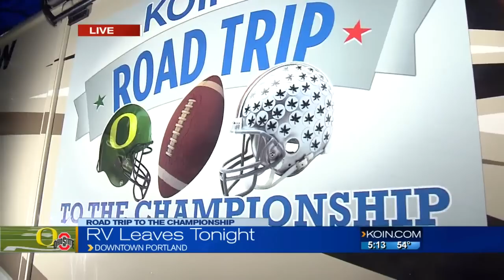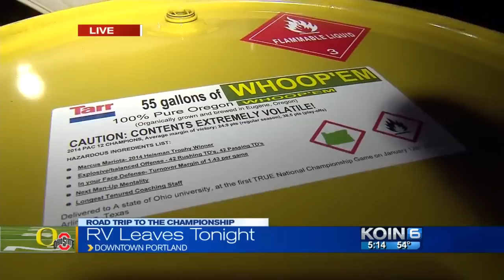On the Road to the Championship with KOIN 6 News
KOIN 6 News anchor Jeff Gianola and sports anchor Stan Brock will take a road trip from Portland to Dallas for the National Championship Game.